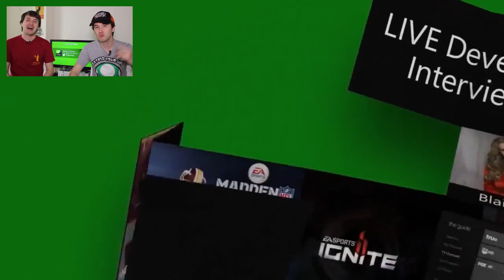GEMERS Solo Xbox One TV #02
Os traemos el segundo episodio de Gemers. Daniel y Carlos nos dan la visión y resumen semanal sobre el panorama Xbox con un toque ácido y divertido a la vez.

El protagonista en esta ocasión es el nuevo mando de Xbox One y el debate sobre el E3 2015.

¿Quieres seguir estando al día sobre ellos?, puedes visitar su canal y seguir al detalle Gemers una visión más enfocada a la multi plataforma